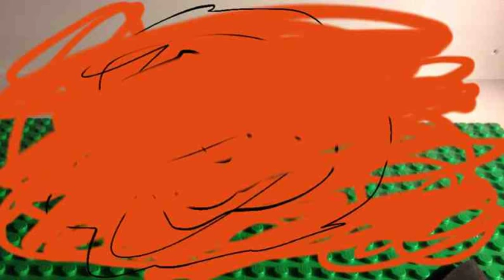Lego Teen Titans-Robin's date